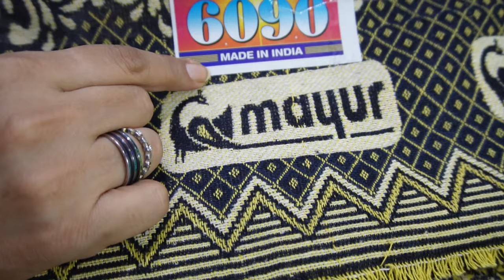दादर मुंबई Hindmata Market | Towels, Cotton Bedsheets ,Shawls, Foldable Mattress | Mumbai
This is a 70 years old shop at Dadar selling home furnishings at wholesale price. They also customise their products as per customer needs. Do visit for authentic bedsheets at reasonable prices.

Daya Mansion, Behind Hindmata Cinema, Govindji Keni Road, Dadar East, Mumbai-400 014

Monday closed

Do watch the complete video and let us know if you have any suggestions. Happy viewing!

SHOPPING WITH ALKA
Shopping videos on You Tube, Facebook and Instagram